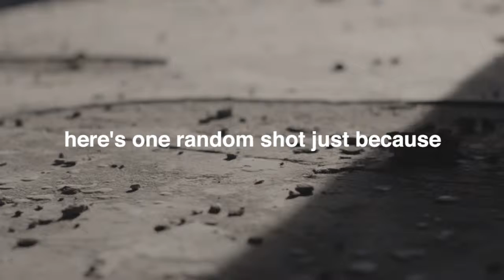QUICK BROWN HUES PHOTOSHOOT | EP02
Here's a quick one, I hope you like it :D